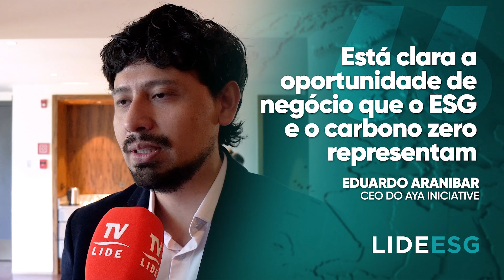MORNING NEWS ESG | Eduardo Aranibar, Aya: "Estão claras as oportunidades com ESG e carbono zero"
A plataforma LIDE ESG promoveu mais um Morning News com os maiores executivos do país para discutir geração de valor de negócio através do ESG e inovação verde. O evento, que aconteceu no Hub do Aya Iniciative, em São Paulo, contou também com a participação do empreendedor francês Alex Allard, idealizador do Complexo Cidade Matarazzo.